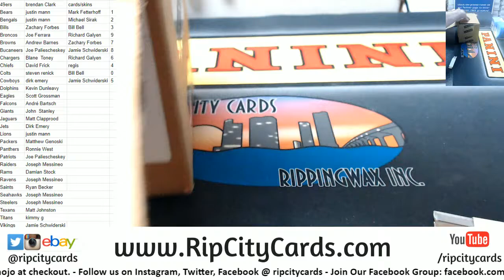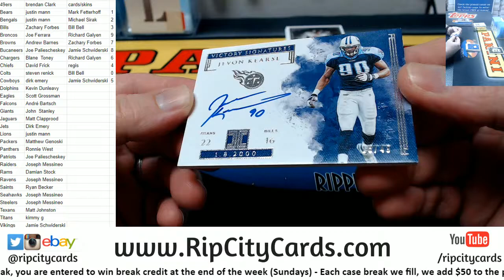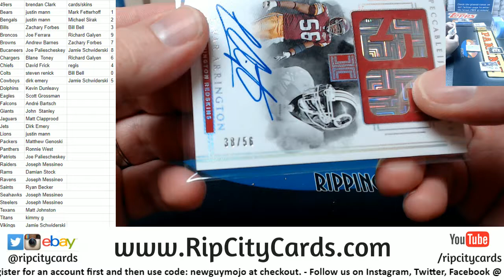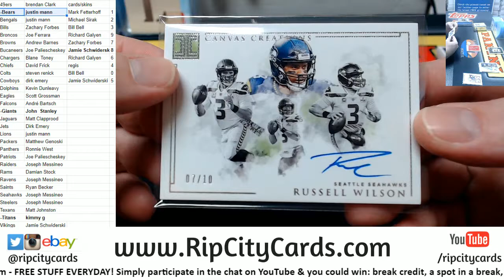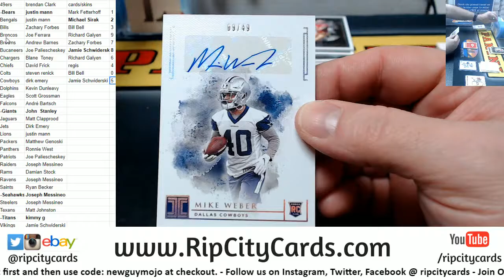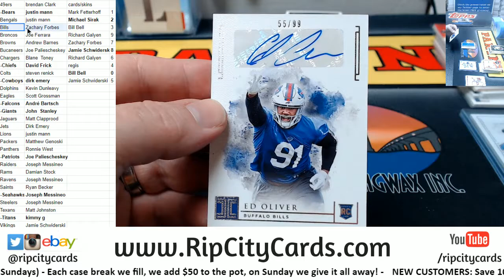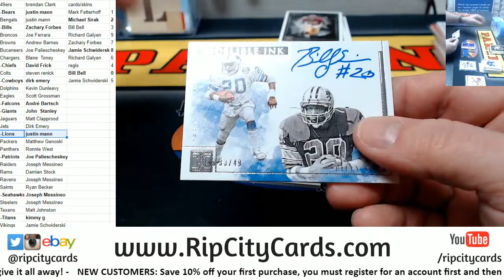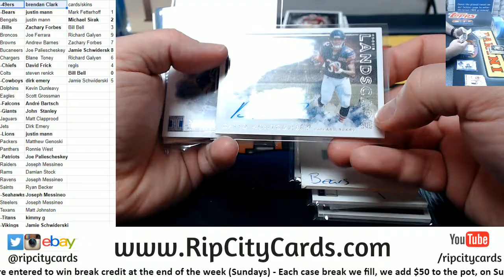2019 Panini Impeccable Football Full Case #2 RCC